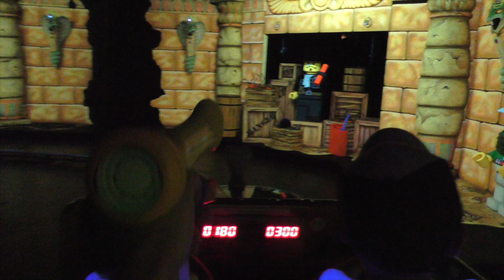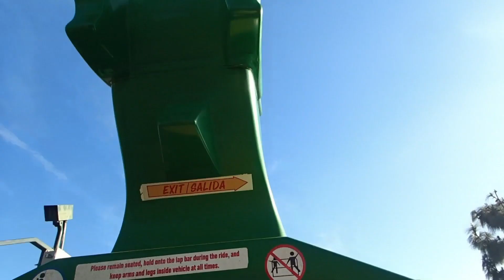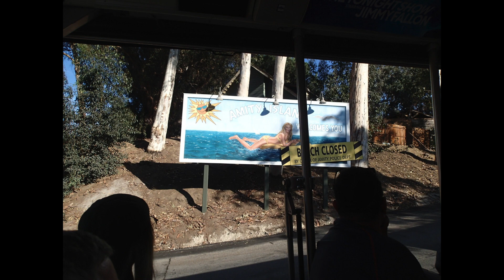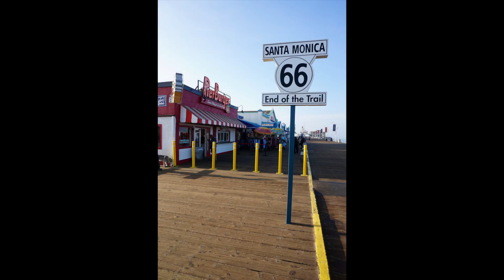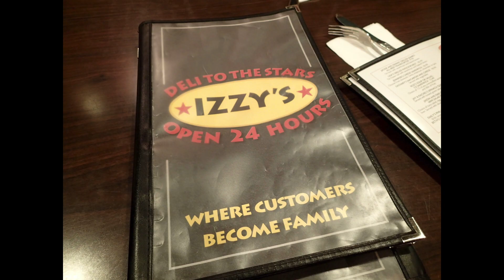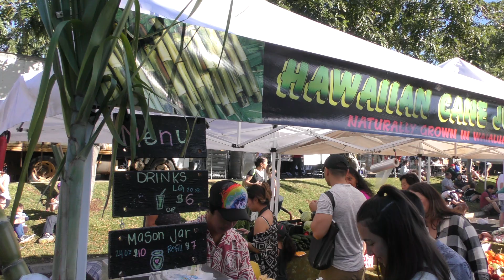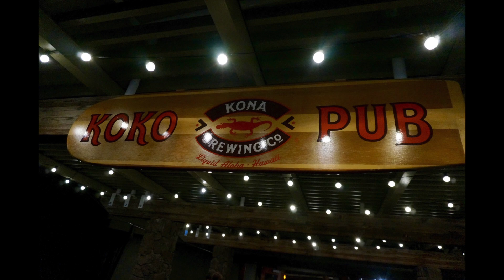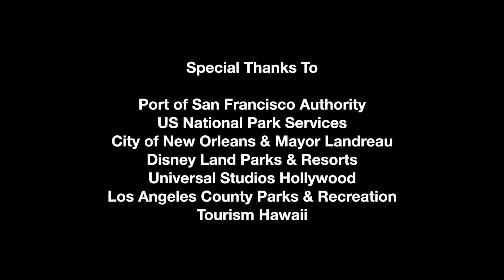Molina's in the USA Part 2 (2018)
The Molina's USA trip continues. In Part 2, we will explore Los Angeles, California and Oahu, Hawaii. Highlights of Los Angeles include Cali icons such as the Santa Monica Pier, the Hollywood Walk of Fame, a hike to view the Hollywood Sign, and the Los Angeles Farmer's Market. Included as well are the theme parks of Universal Studios and a quick trip to Lego Land. The USA trip ends with a stop in the Hawaiian Island of Oahu. Explore the golden beaches of Waikiki, the fresh island treats at a farmer's market, a traditional Hawaiian Luau and a drive through the North Shore.